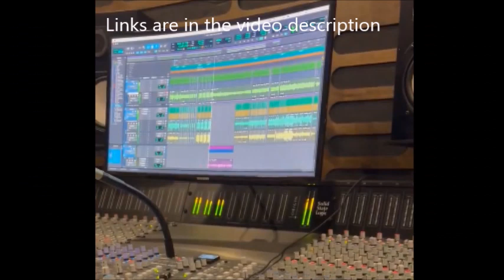Rivers Of Nihil tease new song!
Rivers Of Nihil have released a teaser of a new song they have recently been working on see link below... last year the band started releaseing a series of 4 singles which will precede their new and 5th album this is their plan they have two song s out now .. “The Sub-Orbital Blues” and “Hellbirds” . so stay tuned for a coule more ...

tease below.